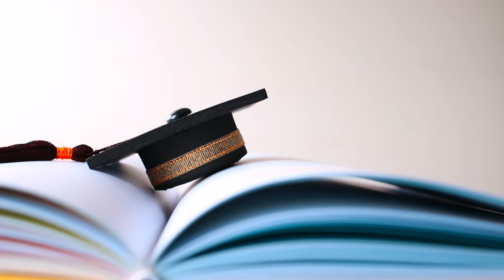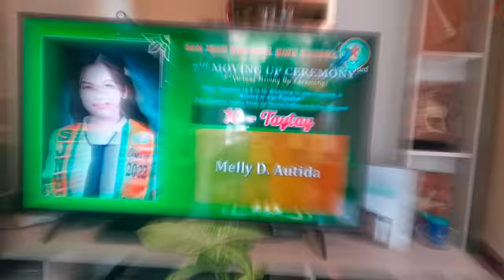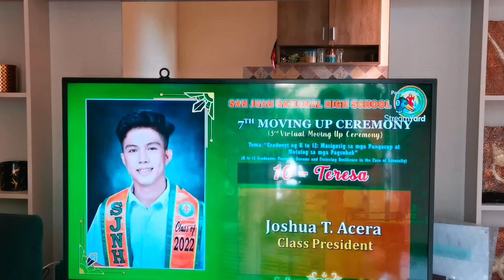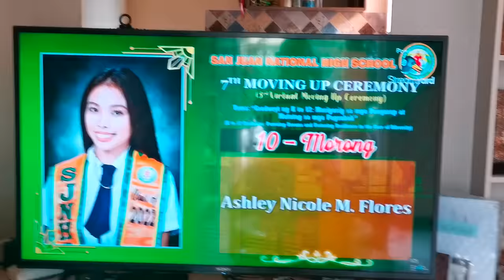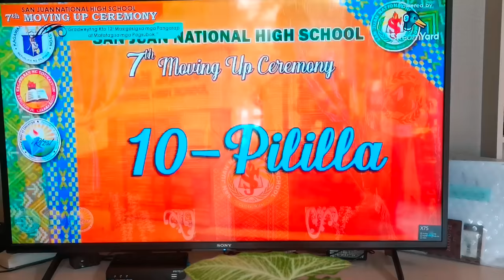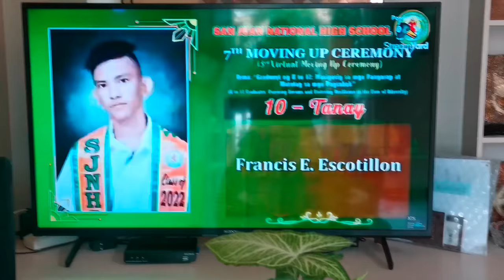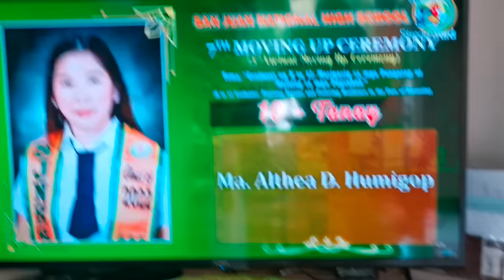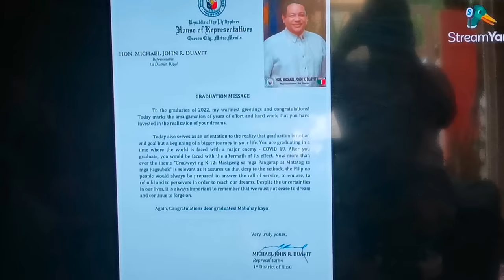7th moving up San juan National High School part 2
congratulations batch 2021 to 2022.